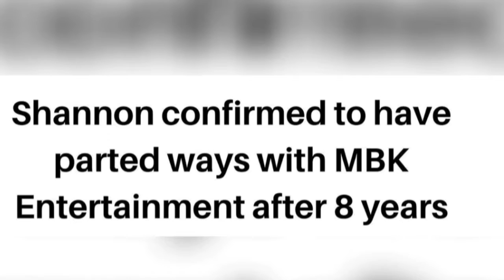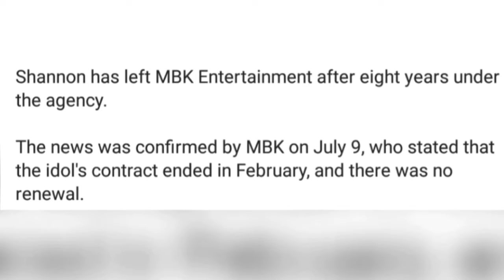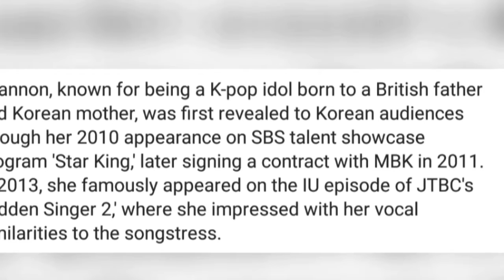Shannon Confirmed to Have Parted Ways With MBK Entertainment After 8 Years